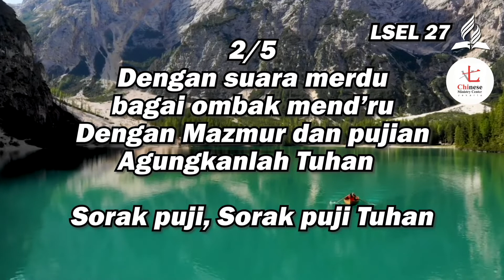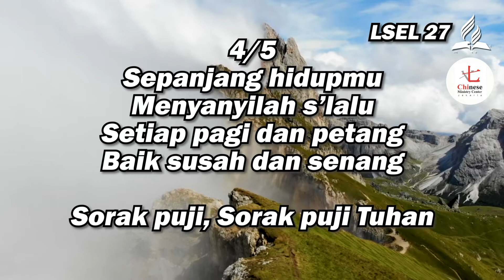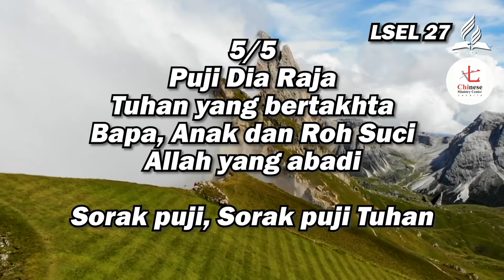Hymn | LSEL 27 | Mari Umat Allah